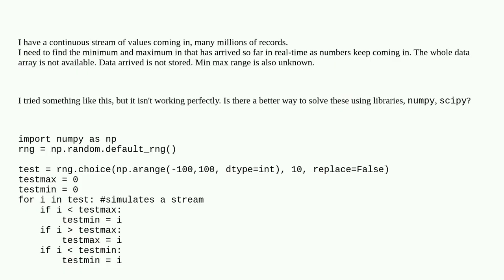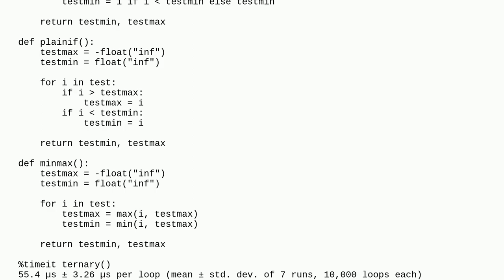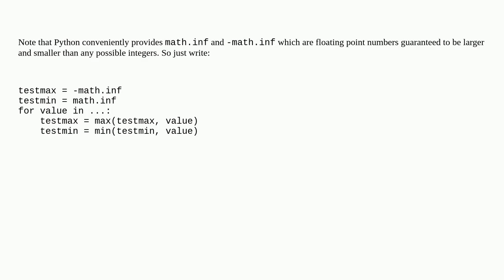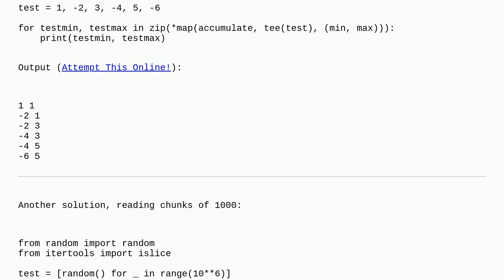Python find min and max in realtime stream without full array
A special thanks goes out to the community

  scipy signal-processing numpy python